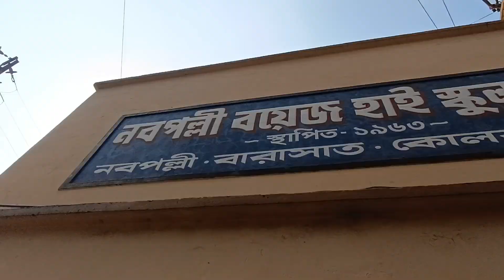১২০ ফুট উঁচু কৈলাশ পর্বত ও মান সরোবর বারাসাতের নবপল্লী বয়েস স্কুল মাঠে | Kali puja 2024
১২০ ফুট উঁচু কৈলাশ পর্বত ও মান সরোবর বারাসাতের নবপল্লী বয়েস স্কুল মাঠে | Kali puja 2024

Kailash Mountain
Kalilash mountain theme pandal
Kalilash
Nabapally boys school kali puja 2024
Nabapally boys school ground
Nabapally boys school
Nabapally kali puja 2024
Nabapally barasat kali pujo
Nabapally barasat
Nabapally Association kali puja 2024
Nabapally association barasat
Nabapally association
Krishna kali
Krishna rupi kali
Kali Puja
Kali Puja 2024
Kali Puja Celebration
Kali Puja Vlog
Kali Puja Festival
Diwali Celebrations
Bengali Festival
Hindu Festival
Goddess Kali Worship
Puja Ceremony
Navaratri Celebrations
Durga Puja
Indian Festival Vlog
Cultural Vlog
Religious Vlog
Kali Puja rituals and traditions
Kali Puja decorations and lighting
Kali Puja food and prasad
Kali Puja pandal hopping
Kali Puja bhajans and songs
Kali Puja dance performances
Kali Puja procession and yatra
Kali Puja significance and importance
Kali Puja in Kolkata
Kali Puja vlog 2024 barasat
Kali Puja Pandal Preparation
Durga Puja Pandal Decoration
Kali Puja Theme Pandal
Bengal Kali Puja Celebration
Kali Puja Festival
Pandal Hopping
Kali Puja Decorations
Puja Pandal Tour
Kolkata Kali Puja
Kali Puja Idol Making
Pandal Lighting
Kali Puja Committee
Puja Preparation
Bengali Festival Celebration
Kali Puja Pandal Preparation in Kolkata
Best Kali Puja Pandals in Bengal
Unique Kali Puja Theme Pandals
Kali Puja Pandal Decoration Ideas
Kali Puja Celebration in West Bengal
DIY Kali Puja Pandal Decor
Kali Puja Pandal Inauguration
Kali Puja Festival Atmosphere
Kali Puja
Durga Puja
Bengal Festival
Puja Pandal
Festival Celebration
Indian Festival
Bengali Culture
Kali Puja Preparation
Pandal Tour
Festival Decorations